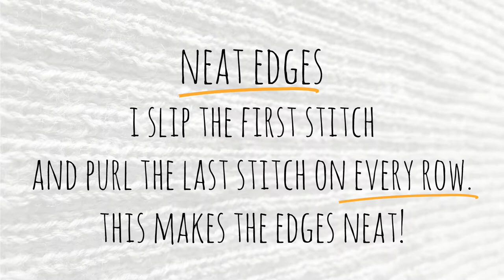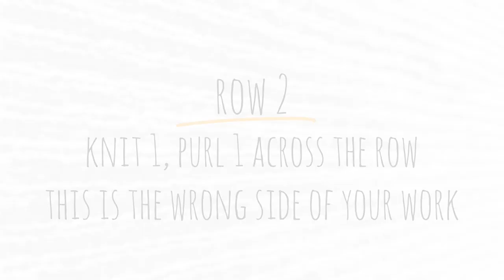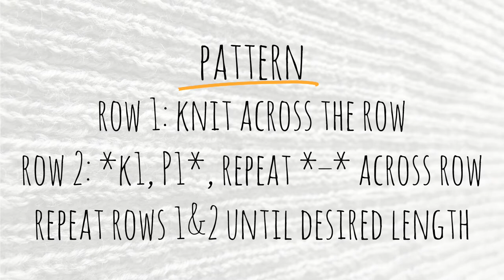How to knit: Broken Rib Stitch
The broken rib stitch looks nice and is easy to knit! As a bonus, the wrong side looks very nice too, but it's called sand stitch!

This knitting pattern is built up of two rows and can be knitted in the round as well, without any adjustments to the pattern.

Row 1: Knit across the row
Row 2: *K1, P1*, repeat *–* across the row

for hacks, tutorials and other knitting related resources!